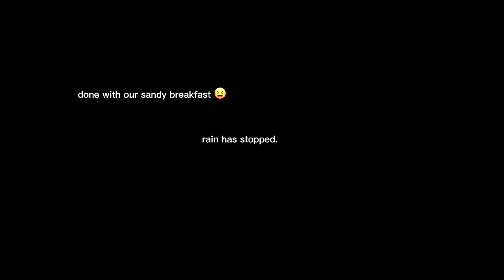When you get caught in a sandstorm | Camping | My Dubai Life Diary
We went overnight camping at Exit55 & got stuck inside our tent after a surprise sandstorm woke us up!

🥰 I hope you liked this video 😊 Don’t forget to leave a comment 📝 down below. Tell me your thoughts & suggestions or just say hi 👋🏼

If you liked this video please click the thumbs up 👍🏼 icon.

                                               Let's be friends! ♥️ -Positivity Only- ♥️
With Love,
Koko